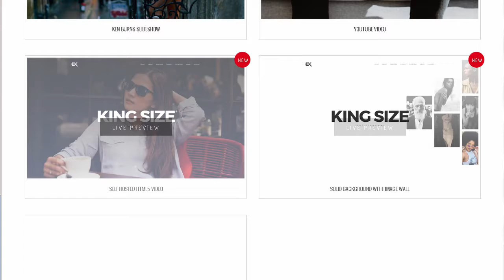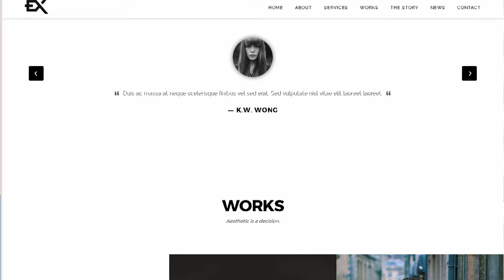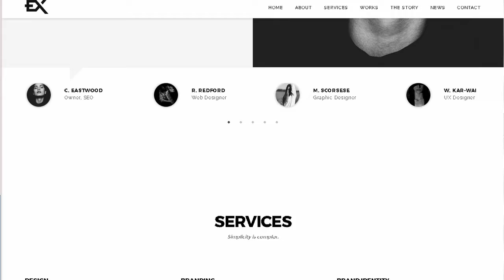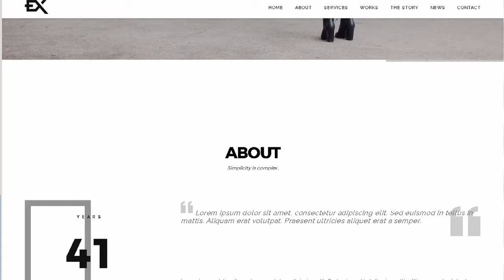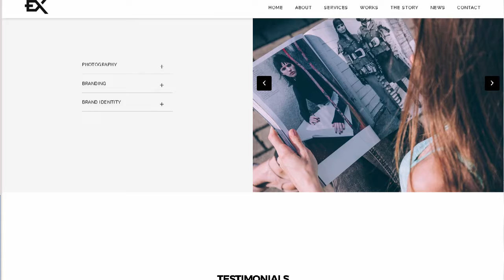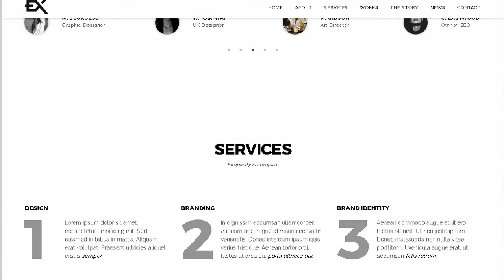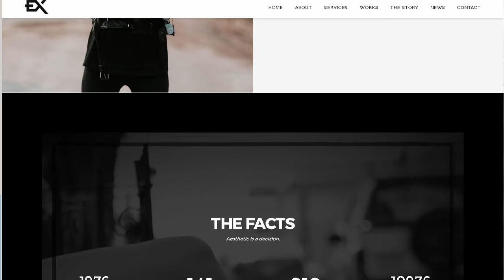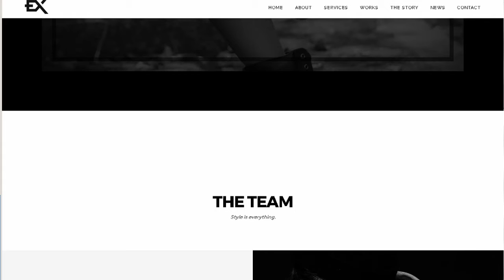King Size || Creative Portfolio Template | Themeforest Download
Download King Size || Creative Portfolio Template | Themeforest

Features

12 Style Variations [12 HTML Files]

Full Screen Image Slideshow Background with Ken Burns Effect

Full Screen Content Image Slider Background

Full Screen Image Slider Background

Full Screen Split Image Slider Background

Full Screen Split Content Slider Background

Full Screen Single Image Background [4 Styles Available]

Full Screen YouTube Video Background

Full Screen Self-Hosted HTML5 Video Background

Full Screen Solid Background with Image Wall

Light and Dark Skin

10 Content Pages

Home Page [Slick Carousel Slider Integrated]

About Page [Slick Carousel Slider Integrated]

Facts Page [Parallax Content Slider Integrated]

Team Page [Slick Carousel Slider Integrated]

Services Page [Slick Carousel Slider Integrated]

Testimonials Page [OWL Carousel Slider Integrated]

Works Page [Full Screen Modal Content Integrated]

Timeline Page

News Page [OWL Carousel Slider &amp; Full Screen Modal Content Integrated]

Contact Page [Parallax Content Slider Integrated]

3 Columns

Touch-Friendly Responsive Image Gallery

Company Logo Space

Text Rotator

Animated Facts Counter

Animated Skills Bar

Timeline

Parallax Content Slider

Animated Content Changer with Smooth Transition Effect

Contact Form with Validation [Without Page Refresh]

MailChimp Newsletter Signup Form with Validation [Without Page Refresh]

Responsive Layout to Fit Any Screen Size

jQuery Animation Effects

CSS3 Animation Effects

Styled Typography [Google Fonts]

Ionicons v2.0.0 [The Complete Set of 733 Icons]

Bootstrap v3.x Compatible

World Wide Web Consortium (W3C) Valid HTML5 Code

Multi-Browser Support

Please note

Demo images are not included. Image placeholders are provided instead.